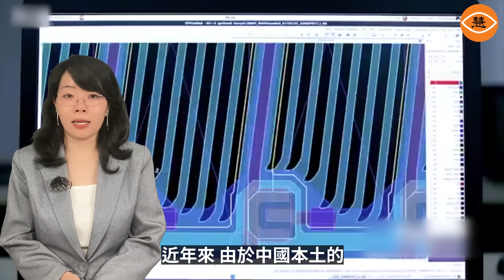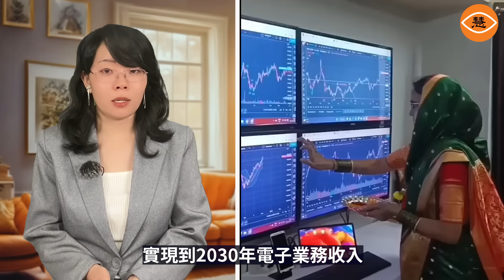韓國LG集團持續撤離中國 15.4億美元出售其廣州LCD工廠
11月27日，在樂金顯示（廣州）有限公司模組工廠，數百名工人發起罷工並聚集在廠區抗議維權。陸媒報導，此次維權源於韓國LG集團將該工廠出售給中國TCL集團的顯示器子公司華星光電。在工廠轉交過程中將有超過500人被裁員或安置，後續還會進一步裁員，可能會涉及到千人的規模。這次維權的主要原因是樂金顯示在離職方式、補償力度上令許多在職員工不滿。